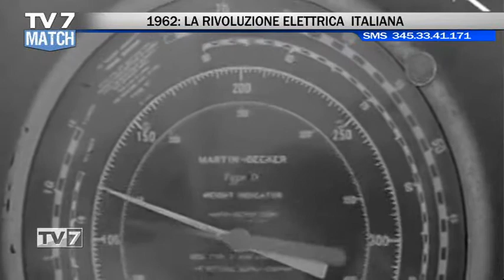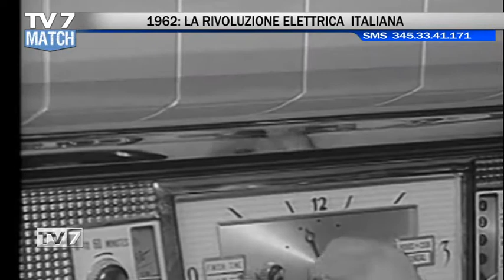Tv7 Match del 27/11/2020 - ENEL PARTE 2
Tv7 Match del 27/11/2020 - ENEL - VACCINO COVID- PFAS - PEDEMONTANA - DONNE

Ospiti:
-Prof. ERMANNO CHASEN,Editore GruppoTV7
-SETTIMO GOTTARDO,già sindaco di Padova
-MICHELE BOATO,ecoistituto Veneto Alex Langer
-ing. MATTEO SEGAFREDO,già dirigente Enel - Veneto
-prof. GIAMPIERO AVRUSCIO,pres. Primari Opsedalieri -Ospedale Università di Padova
-prof. ENZO RAISE,infettivologo
-MARINA LECIS,consulente ambientale
-MONICA MANTO,direttore gen. Acquevenete SpA
-ALESSANDRA CHIANTONI,avvocato penalista
-dott. OSCAR MIOTTI,psicologo - sessuologa
-MARIANNA CESTARO,segr. prov. Cgil Pd – Politiche di genere